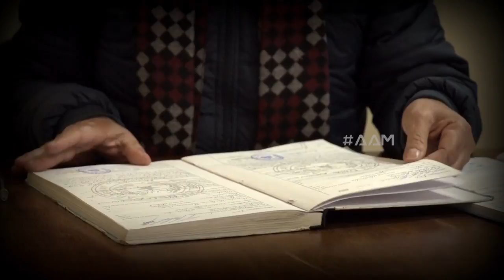AAM | Contraste fronterizo: cantidad de nacimientos en Nanawa (PGM 16)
El precario escenario de salud y educación que muestra Nanawa se refleja también en los números del Registro Civil: cada vez hay menos paraguayos en Nanawa.